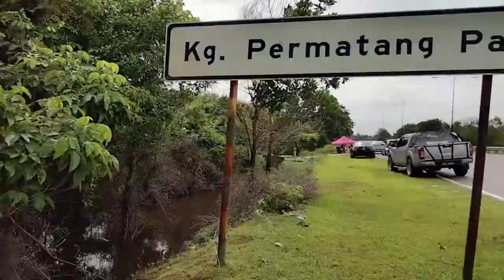Kg semangat jln kuantan pekan.. anak sungai melempah membanjiri kawasan rumah